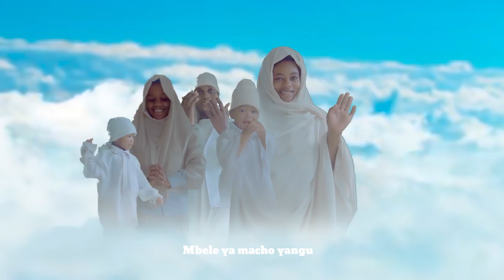Khan Sillah Nimekufa? (Official Music Video)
Song : Nimekufa?
Artist
Producer by Swabri Madeit
Director : SAYMER & Youngferooz (Dangboy)